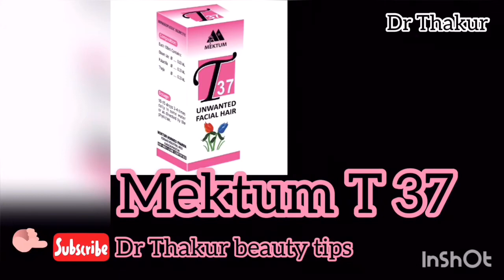Unwanted Facial Hairs Trending Remedy||Female beard & moustaches Treatment||Dr Thakur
Hi this dr thakur dermatologist ,Dietician ,Health care expert  and i am here to spread awareness among all about health and unhealthy this To provide best working tips and solution and details regarding health and mang other issues .